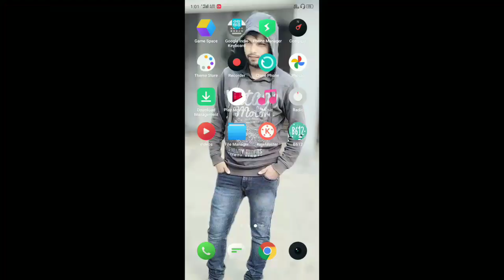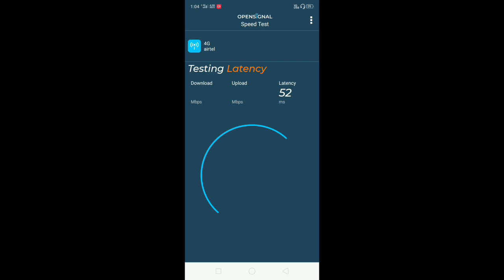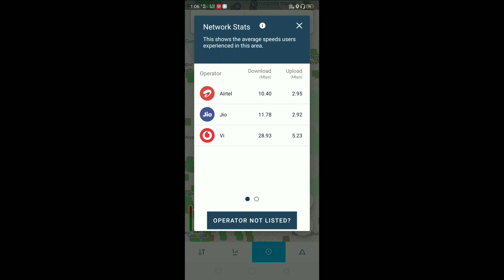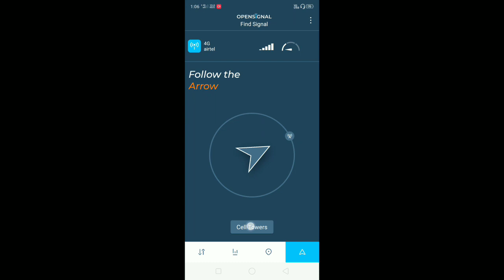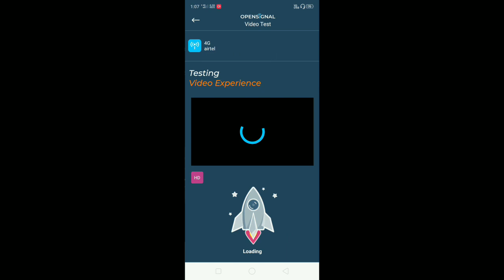How to Check mobile Network Airtel,jio, Vodafone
How to Check cell Network Airtel,Jio, Vodafone etc on Mobile